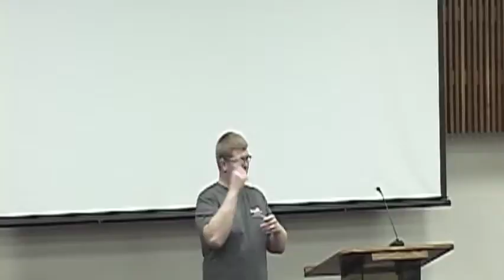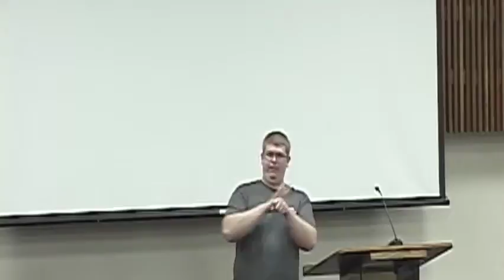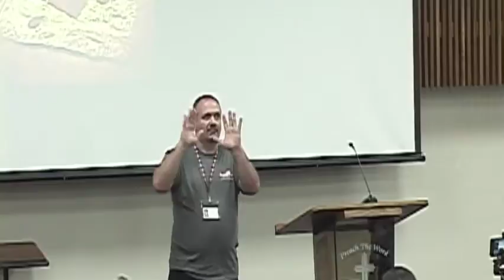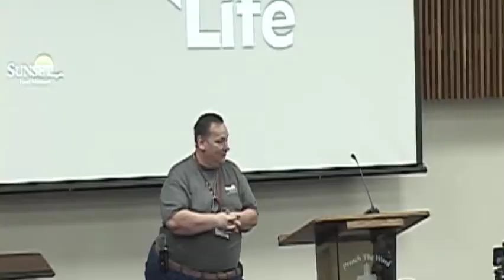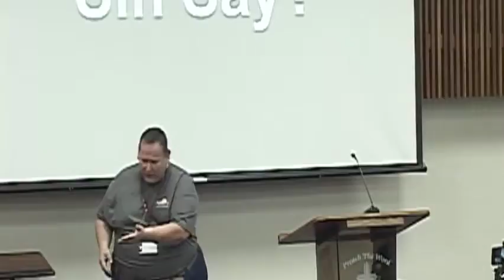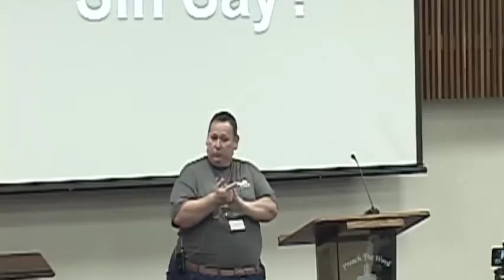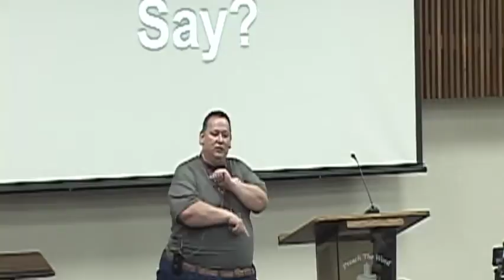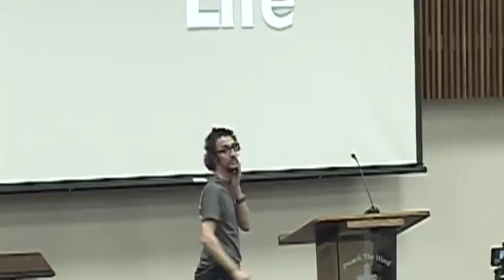Speaking Life to a Sinner - John 8:2-11 (Dennis Wilson)